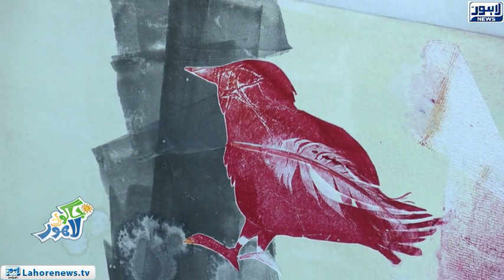Jaago Lahore Episode 478 - Part 4/5 - 13 August 2018